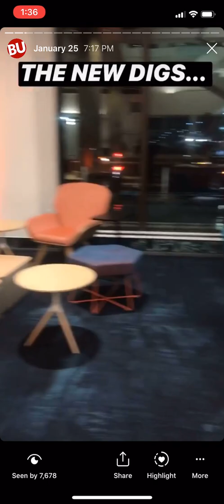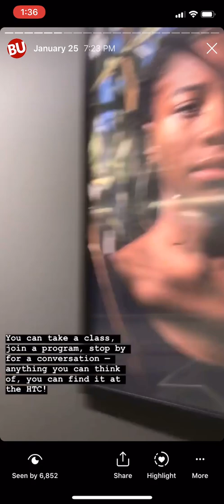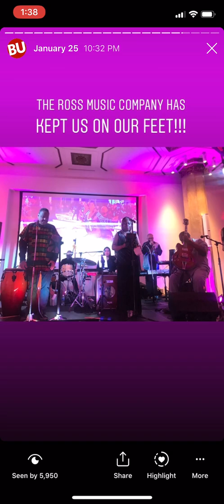Inside BU's Howard Thurman Center Grand Opening Party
Get ready to dance and sing along with Boston University junior Archelle Thelemaque, as she takes you inside the grooving grand opening celebration of the newly expanded Howard Thurman Center for Common Ground.